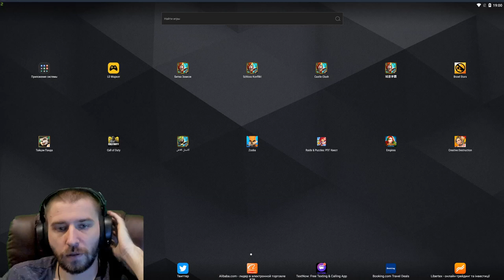НАЧАЛСЯ СТАН \ ЛЕДЯХА ПЕРЕСТАРАЛСЯ \ ЛИНИЯ ОБОРОНЫ 5 ДЕНЬ \ БИТВА ЗАМКОВ \ CASTLE CLASH